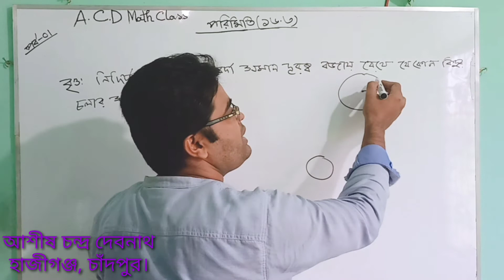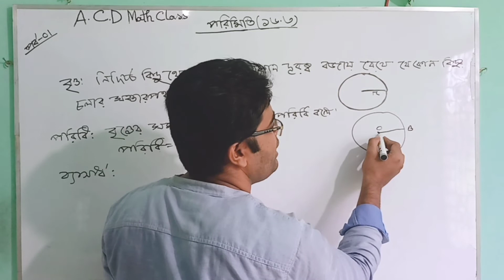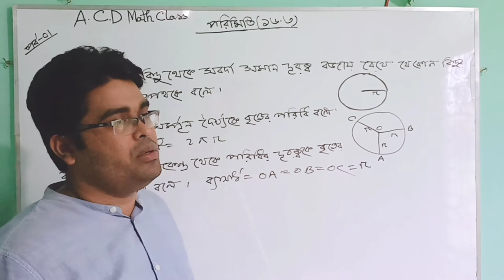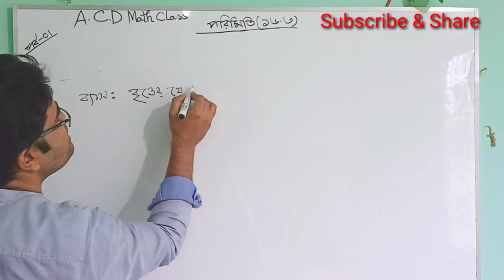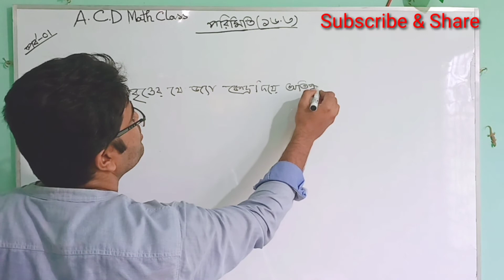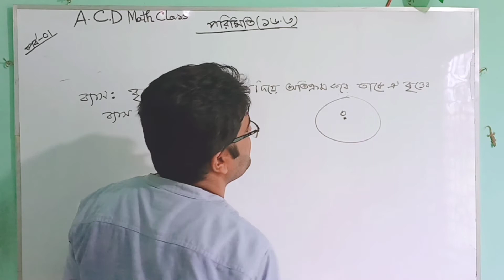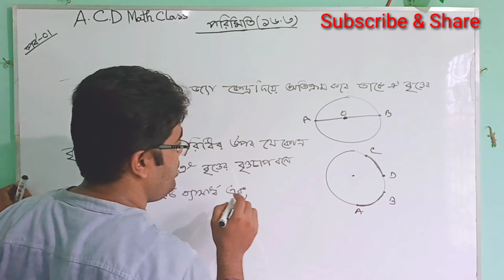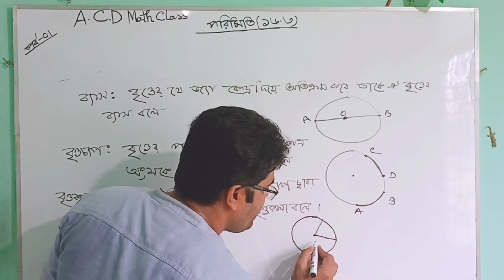01.পরিমিতি ১৬.৩ ||বৃত্তের বেসিক ফর্মুলা।।A.C.D Math Class